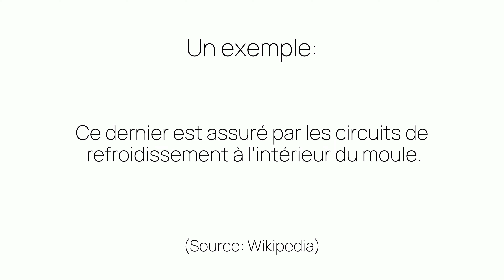Comment prononcer «refroidissement» en français